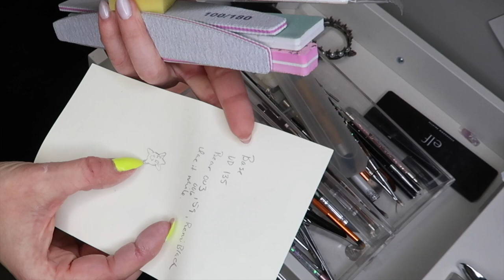nailtechlife VLOG #84 | ORGANIZE WITH ME | DONT THROW OUT THAT BRUSH! | DOING MY OWN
Spend the day with me while I do my own nails and deep clean in the nailsalon